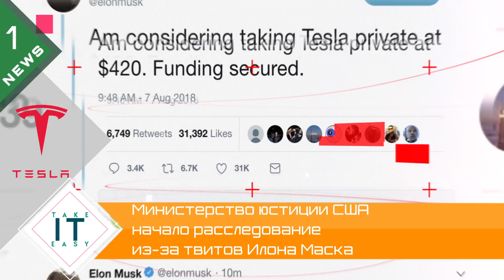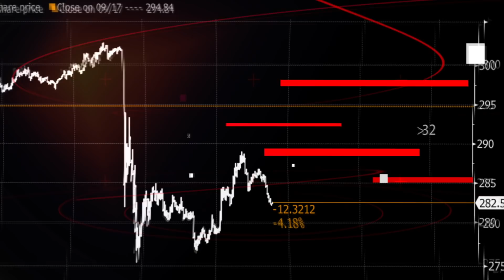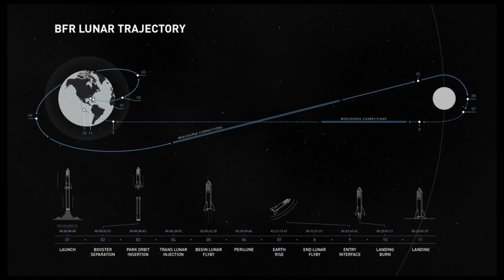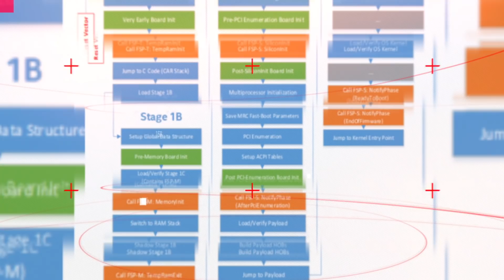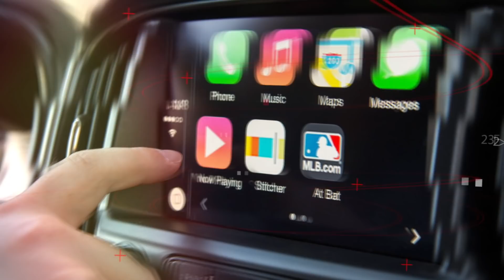Первый турист от SpaceX и планета из Star Trek. ДВЕ В ОДНОМ!!!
2е ВЕДУЩИЕ В ОДНОМ ВЫПУСКЕ!!! Ассортимент для ВАС!!!

СМОТРИ ТАКЖЕ:
Take IT LETO: жаркая WWDC 2018 и Facebook гомофоб